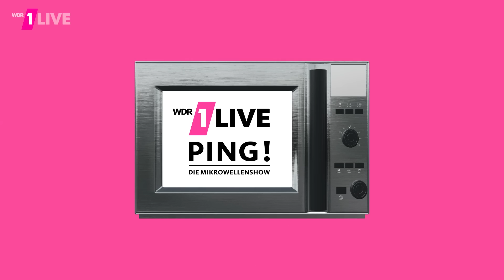PING! - Die Mikrowellenshow mit Chris Tall: Kartoffelgratin | 1LIVE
Die Show mit dem besten Mikrowellen-Koch der Welt: Chris Tall.
Was war eigentlich zuerst da: Pommes oder die Kartoffel?